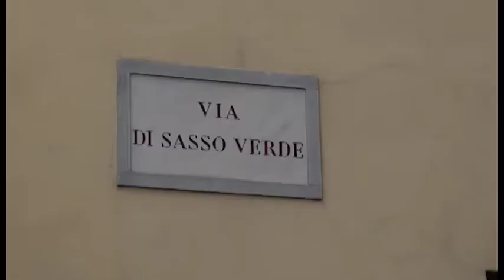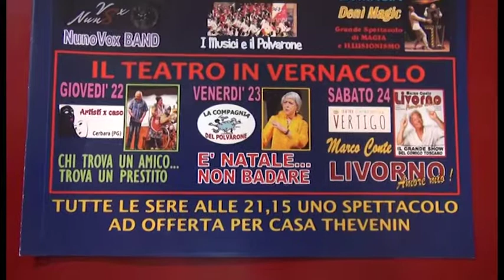“Certe notti”, in piazza San Domenico musica e teatro a sostegno di Casa Thevenin